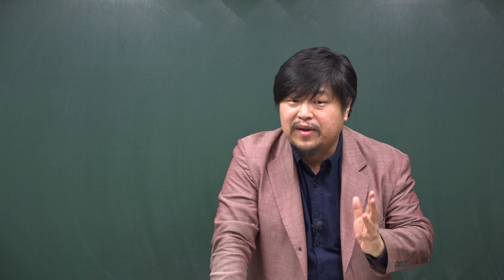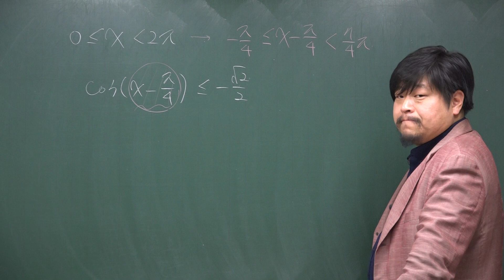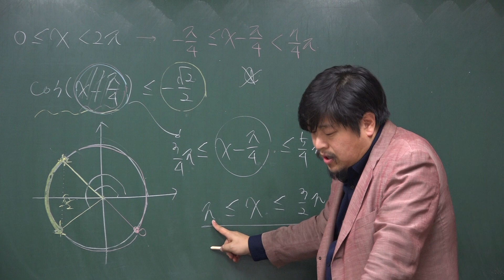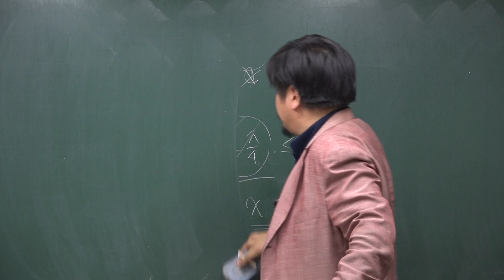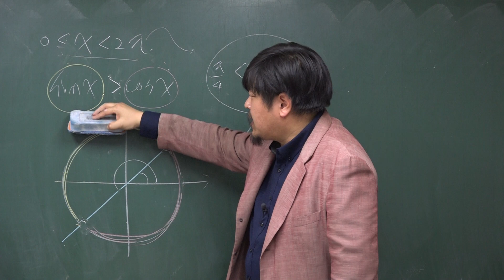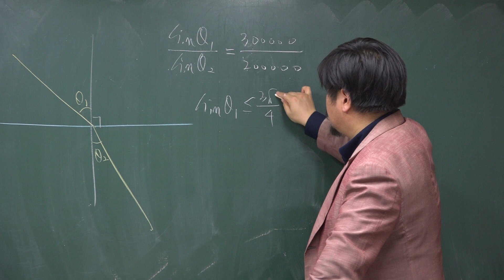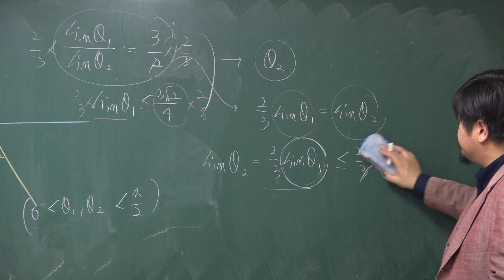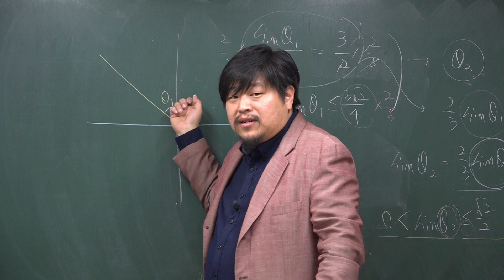[쎈 수학1 06 삼각함수의 그래프] B19 삼각부등식(1)① 711,712,713